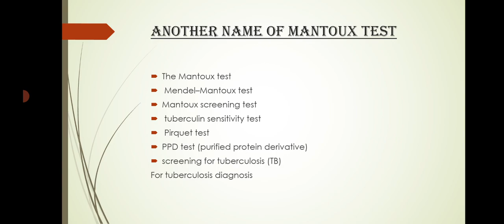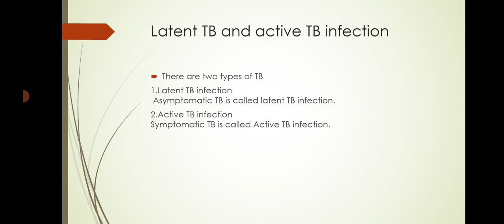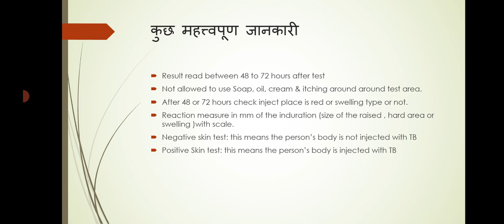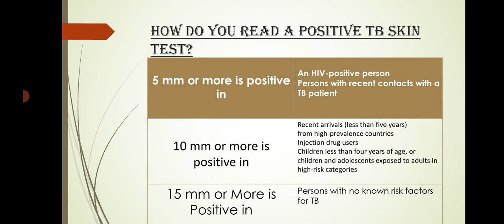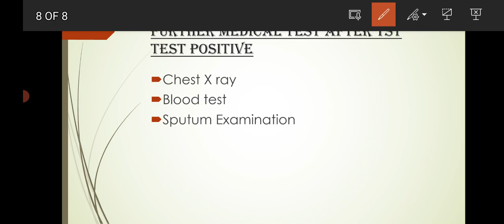Mantoux test क्या है | PPD injection क्या हैं| 48 घण्टे तक टिके वाली जगह पर क्या ना करे भूल के भी 📲📲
screening for tuberculosis for tuberculosis diagnosis.
What is Mantoux test positive?
When is Mantoux test positive?
How do you read a Mantoux test?
Is Mantoux test confirmatory for TB?
What happens if you have TB?
What happens if TB test is positive?
Is TB curable in adults?
What is the cause of tuberculosis?
Is TB curable with medicine?
What are the 3 types of tuberculosis?
Does XRAY confirm TB?
How is active TB diagnosed?
What is TB and its symptoms?
What are the symptoms of latent TB?
How big is a positive Mantoux test?